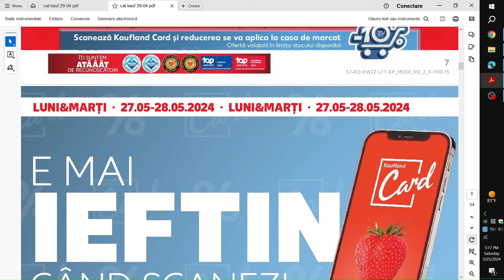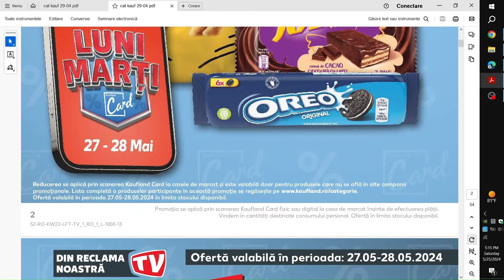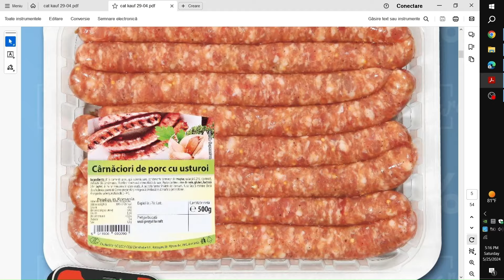OFERTA KAUFLAND 27 28 MAI 2024/LUNI SI MARTI LA KAUFLAND/CATALOG KAUFLAND 29 MAI 2024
LUNI SI MARTI LA KAUFLAND!
OFERTA KAUFLAND 27 28 MAI 2024!
CATALOG KAUFLAND 29 MAI 2024!
OFERTE KAUFLAND 29 MAI 2024!
OFERTE KAUFLAND SAPTAMANA ASTA! KAUFLAND OFERTE SI NOUTATI! CATALOG baby lorry! OFERTA KAUFLAND RECLAMĂ TV AZI! OFERTE KAUFLAND WEEKEND! OFERTE PENNY 29 MAI 2024! CATALOG PENNY 29 MAI 2024! CATALOG LIDL 27 MAI 2024! OFERTE LIDL 30 MAI 2024!